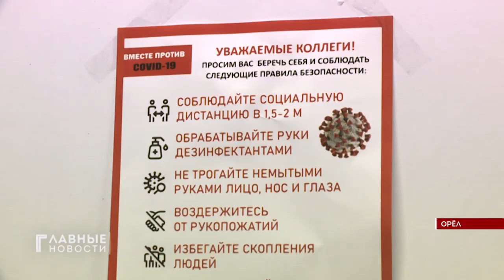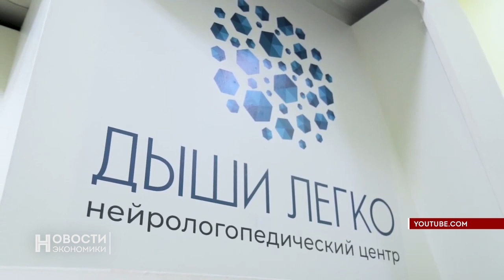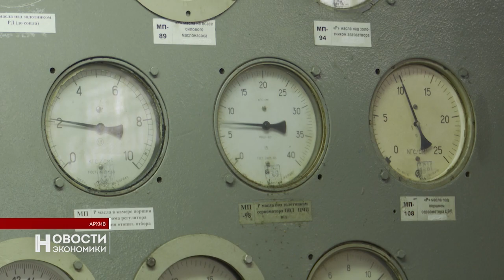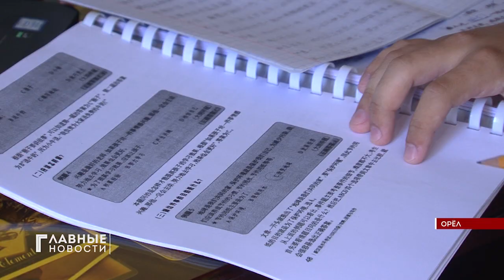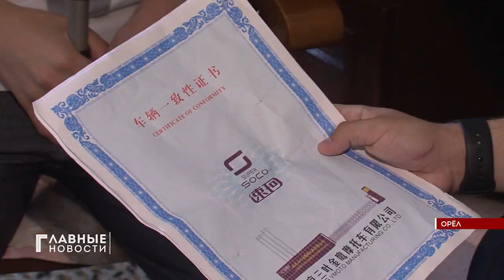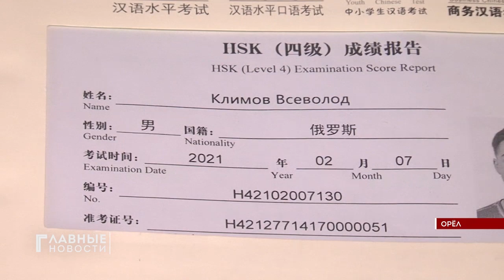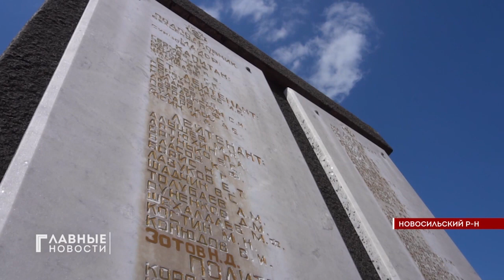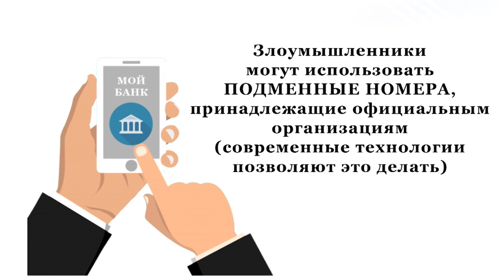"Главные Новости". 13.07.2021.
Орловский выпускник сдал ЕГЭ по-китайски.

Стали известны первые результаты обследования состояния Колхозного моста.

На улице Лескова в Орле сбили подростка.